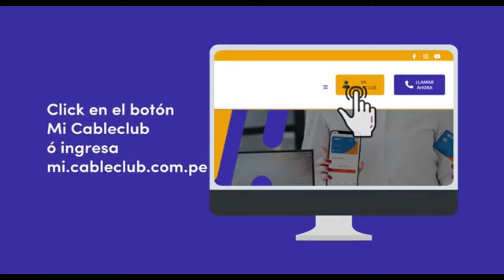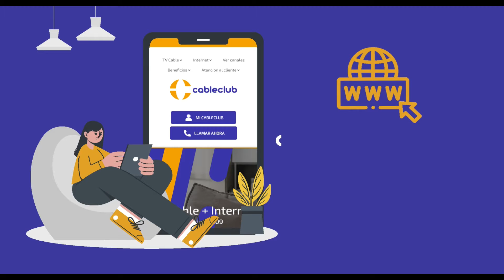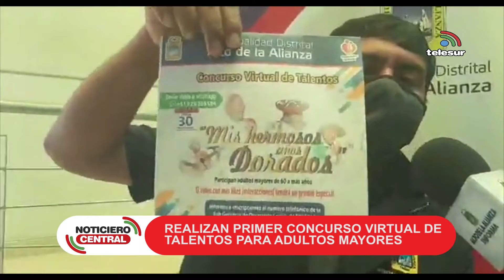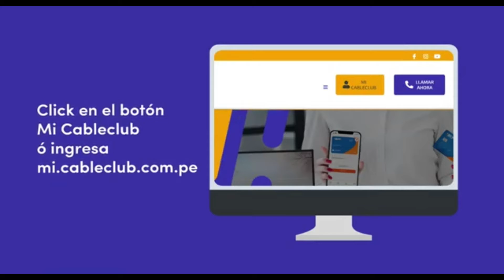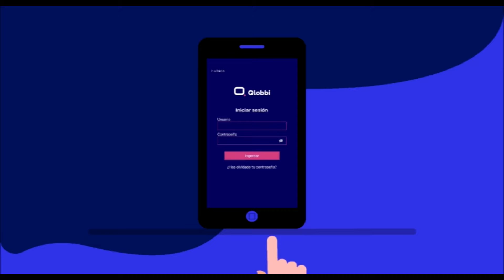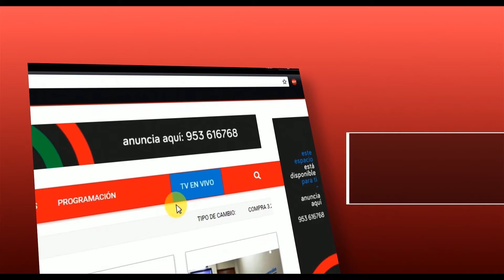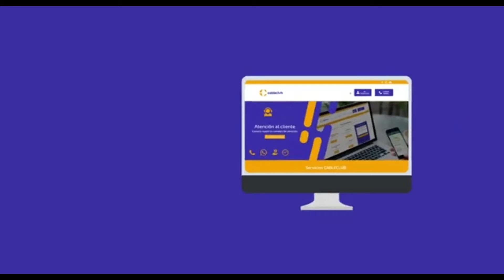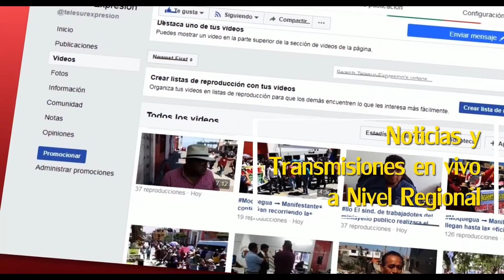NOTICIERO CENTRAL TACNA 11 noviembre 2020 07 01 32 p m